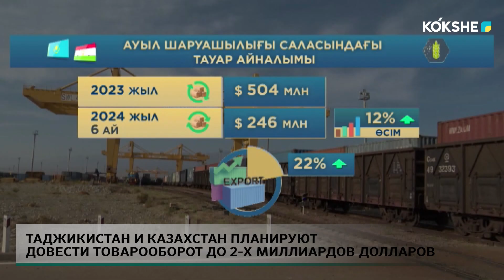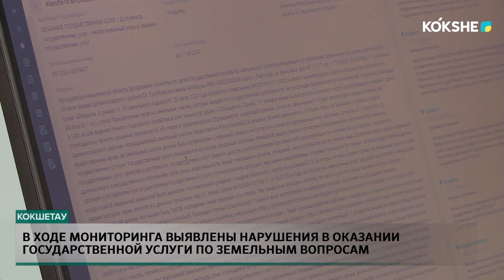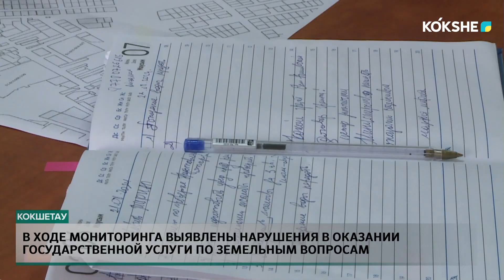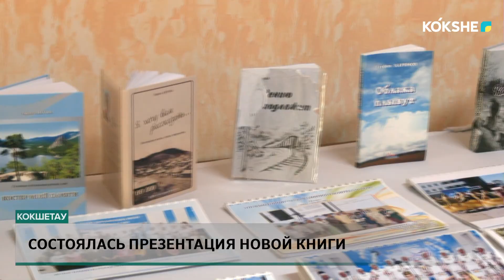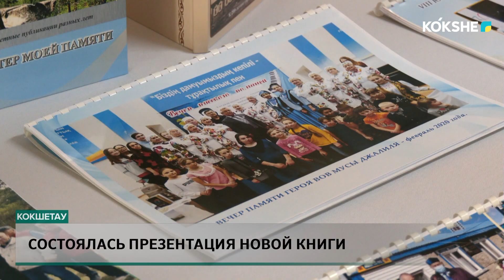KOKSHE AQPARAT | Итоговые новости - 22.08.2024